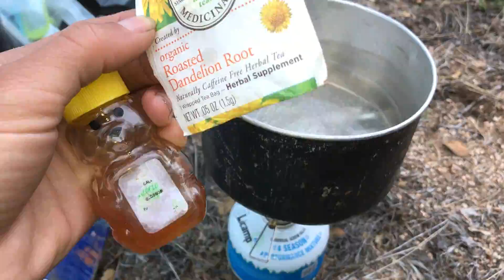Episode 11: Getting Off the Trail (PCT 2017)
PCT 2017 Episode 11! Dixie makes it to Hiker Heaven in Agua Dulce, CA before she has to get off trail.

(Just click the link and use the search bar to do your normal shopping. A portion of your purchase will go to my PCT Fund at no additional cost to you.)

(You can pledge as low as a $1/month to support my upcoming PCT hike.)

*PCT Wish List
(Purchase an item from my wish list for me to take on my 2017 PCT Thru-Hike--some of the items may require contacting me for shipping details. See email below.)